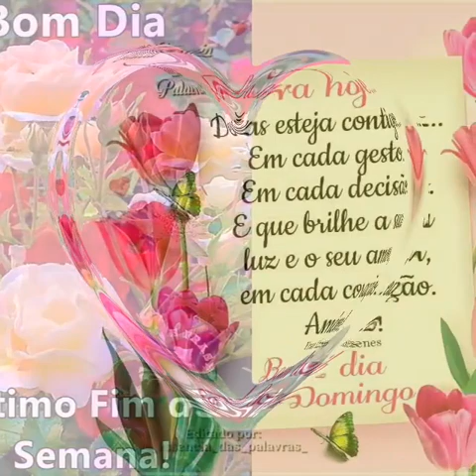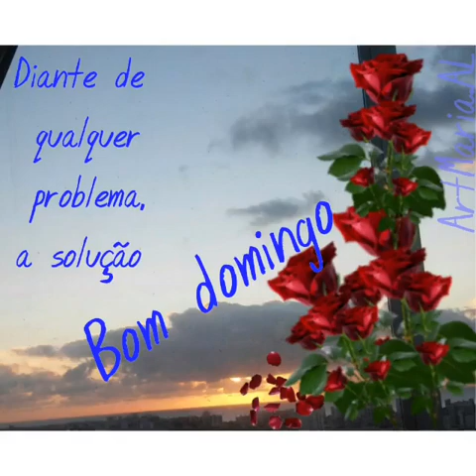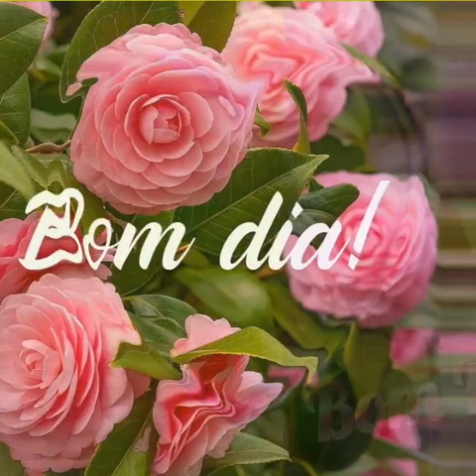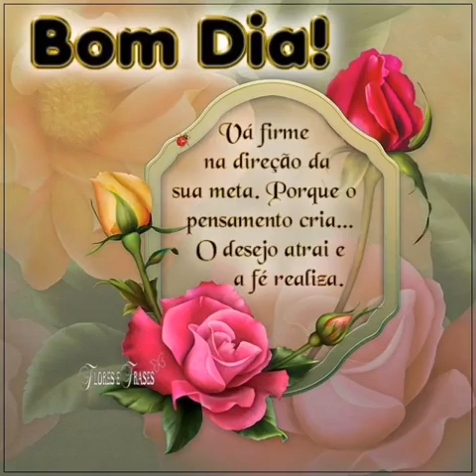MENSAGEM DE BOM DIA ❤️ COM HINO 🌈